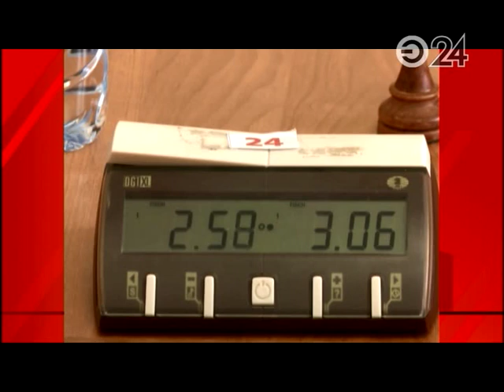Главные новости - Международный день шахмат